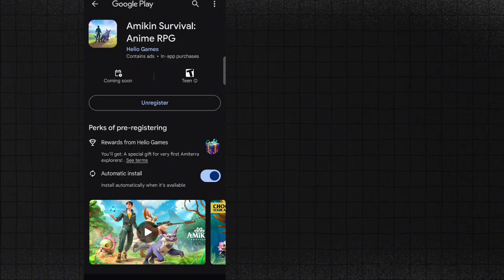Palworld *MOBILE* Version Finally Here !!🔥 Release Date Revealed!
Topic -
I Play Palworld on Mobile phone
play pokemon games on iphone,
 ios pokemon like games, playing pokemon on ios, playing knock off pokemon games

palworld mobile launch date
play palworld on android
play palworld in mobile
palworld mobile download
palworld on android
how to play palworld on android
how to play palworld in mobile
palworld